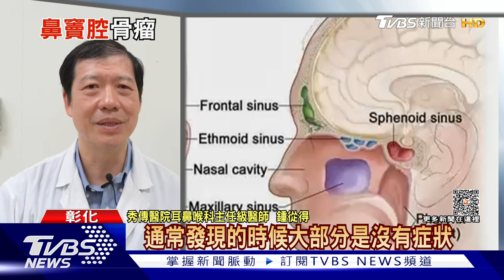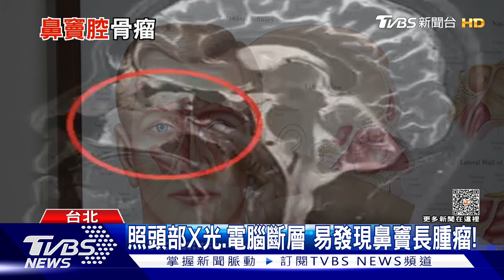出現「這幾種」常見症狀...勿輕忽!醫師:腫瘤恐「長在這」...若延誤治療...危及生命!| 十點不一樣 20230718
《健康2.0》獨家聯名課程「貴妃浴面美容功」限時優惠送「纖體課」